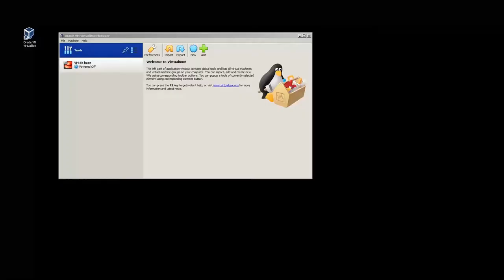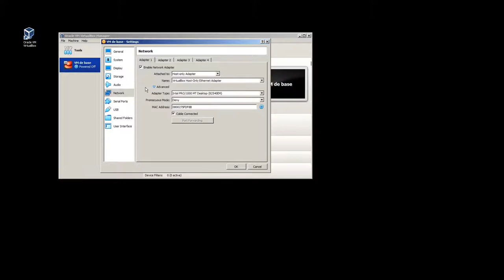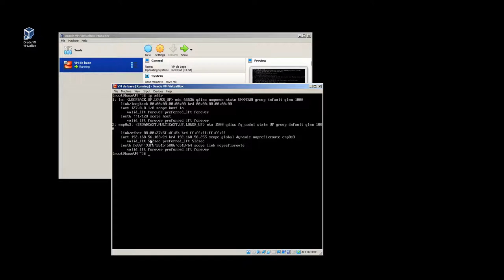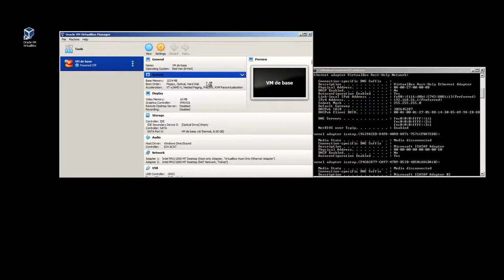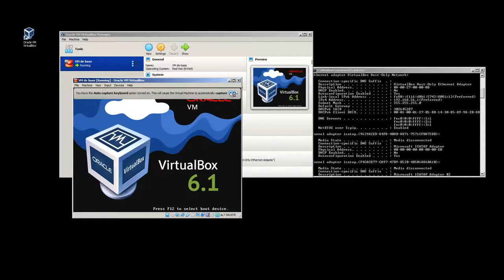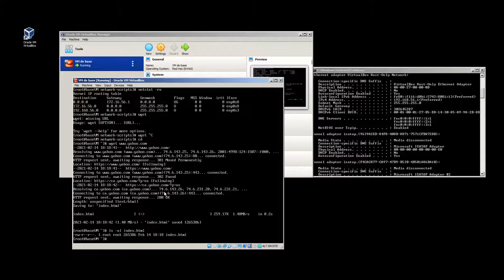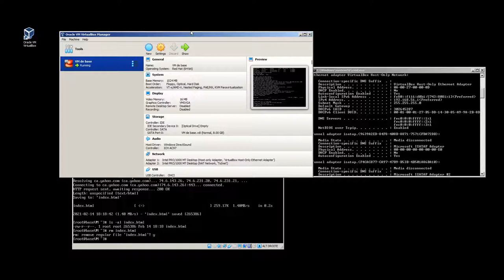Virtualbox 6.1.x - Configuration réseau Host-Only et NAT.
Dans cette video, je fais la configuration de deux types de réseau dans Virtualbox:
_ le Host-Only, qui permet aux VM de parler entre elles, mais pas vers le serveur qui les gèrent (mais pas l'inverse bien-sûr)
_ le NAT Network, ou Network Address Translation, où la VM peut accéder à tout le réseau local (les autres serveurs physiques) et Internet. Virtualbox agit alors en NAT pour transformer une IP en un autre pour que la communication puisse se faire de bout en bout.

Avoir les deux types sur la même VM vous donne la liberté de tout faire, tout en pouvant contrôler ce qui se fait depuis les VMs.